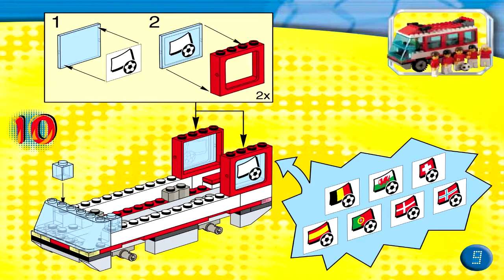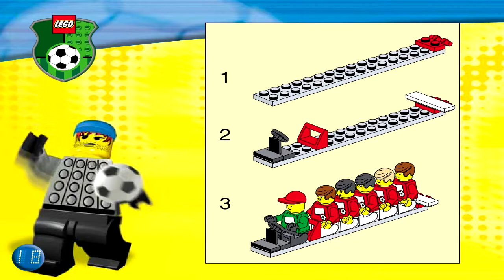LEGO 3407 - Red Team Transport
Theme: LEGO Sports
Set Number: 3407-1
Official Piece Count: 133
Year Released: 2000
Minifigure Count: 6
Dimensions (LxWxH): 28.5cm x 19cm x 4.5cm